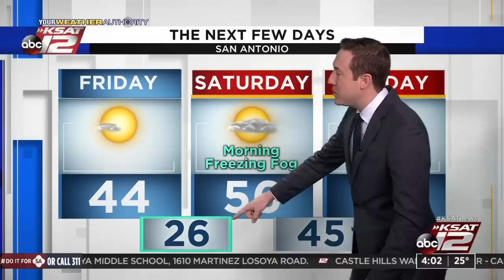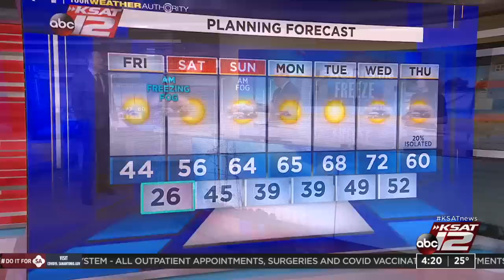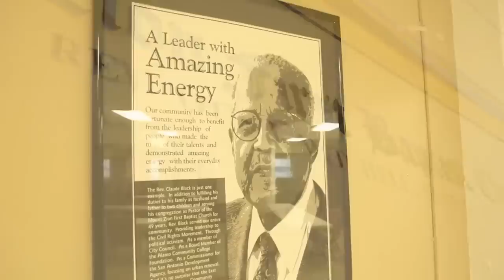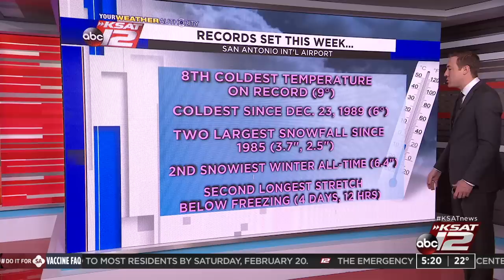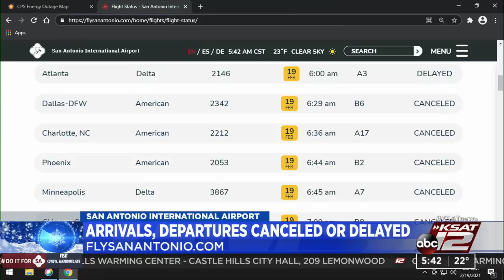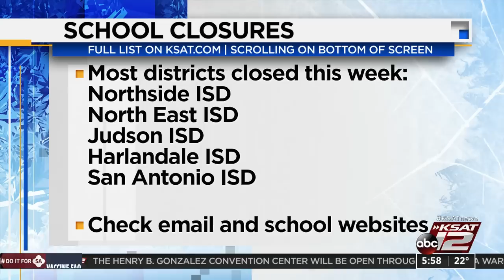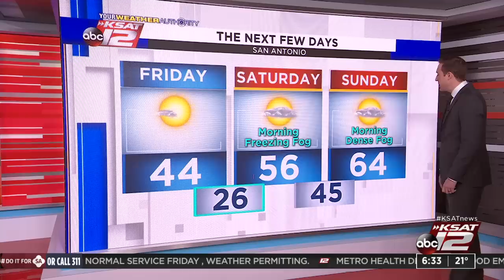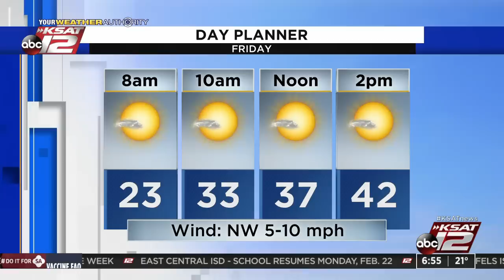Good Morning San Antonio : Feb 19, 2021